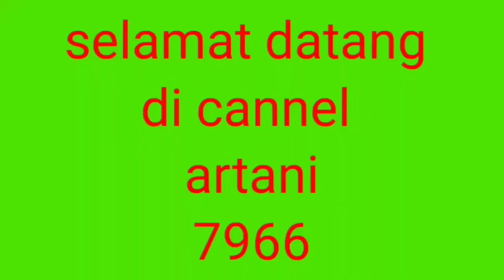PROSES PEMOTONGAN KAYU AKASIA HITAH LUAR DALAM HIJAU LINGKARAN 30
PROSES PEMOTONGAN KAYU AKASIA HITAM LINGKARAN 30
kualiti bagus penggaragajian terbaik